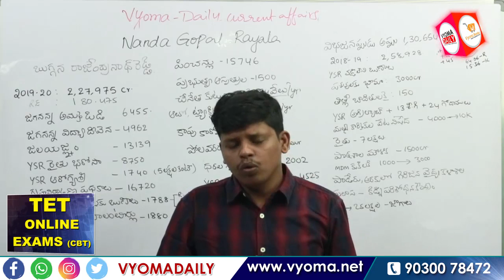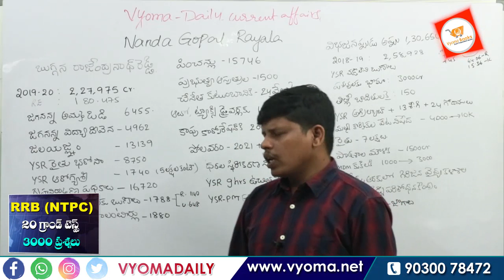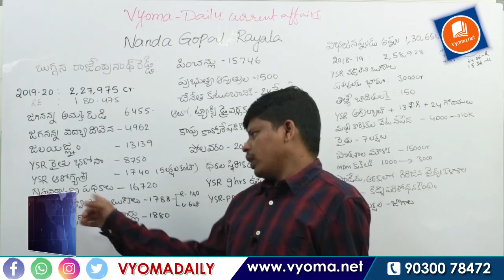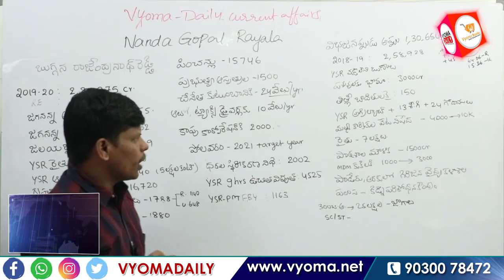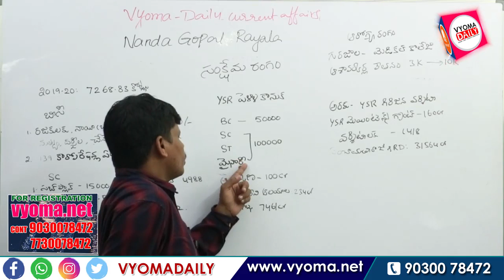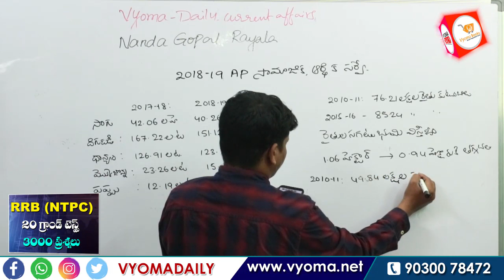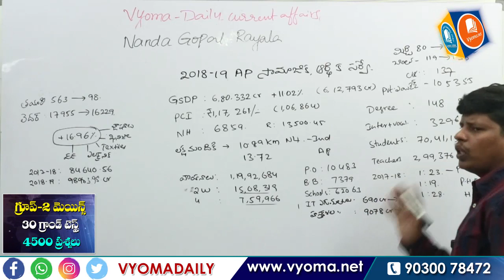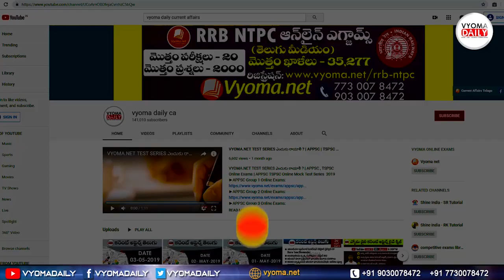Andhra Pradesh Budget 2019-20 in Telugu | Highlights | AP Grama Sachivalayam jobs || Nanda Gopal sir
Andhra Pradesh Budget 2019-20 in Telugu explained in detail by senior-most faculty Nanda Gopal Rayala. The AP Budget was presented by Buggana Rajendranath Reddy for the financial year 2019-20 on 12 July 2019. The sectors with the highest increase in allocation in 2019-20 are Agriculture and allied activities (135%), the welfare of SC, ST, OBC, minorities (157%), Energy (247%).
Check the Highlights of Andhra Pradesh Budget 2019-20

1) Total Budget = Rs.2,27,975 crores
2) Total Revenue Expenditure = Rs. 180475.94 crores
3) Total Revenue Receipt = Rs. 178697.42 crores
4) Gross State Domestic Product (GSDP) for 2019-20 estimated = RS. 10,80,657 crores.
5) Total Expenditure for 2019-20 estimated = Rs 2,27,975 crores
6) Total Receipts for 2019-20 estimated = Rs 1,79,297 crore
7)Revenue deficit for 2019-20 = Rs 1,779 crores
8) Fiscal Deficit for 2019-20 = Rs 35,261 crores
9) Capital expenditure for 2019-20 = Rs Rs 47,499 crore

Navaratnalu Policy Highlights:-
YSR Rythu Bharosa: Rs 8,750 crore
Jagananna Ammavodi: Rs 6,456 crore
Jagananna Vidya Deevena: Rs 4,962 crore
Dr. Y.S.R Aarogyasri: Rs.1740 crores
YSR Gruha Vasathi: RS.5000 crores
Interest-Free Loans to DWACRA Women (Vaddileni Runalu): Rs 1140 crores
YSR Bima: Rs 404.02 crores
YSR Pension Kanuka:
YSR Pension Kanuka to Old age persons & widows = Rs. 12801.04 crore
YSR Pension Kanuka to Disabled Persons = Rs. 2133.62 crore
YSR Pension Kanuka to Single Women = Rs. 300 crore
YSR Pension Kanuka to Fishermen = Rs. 130 crores
YSR Pension Kanuka to AIDS Patients = Rs. 100 crores
YSR Pension Kanuka to Dialysis Patients (CKDU) = Rs. 85 crores
YSR Pension Kanuka to Toddy Tappers = Rs. 78.85 crores
Insurance/Pension Scheme to DWACRA Women (Dr. YSR Abhaya Hastam) = Rs 90.88 crores
YSR Pension Kanuka to Transgenders = Rs 7 crore